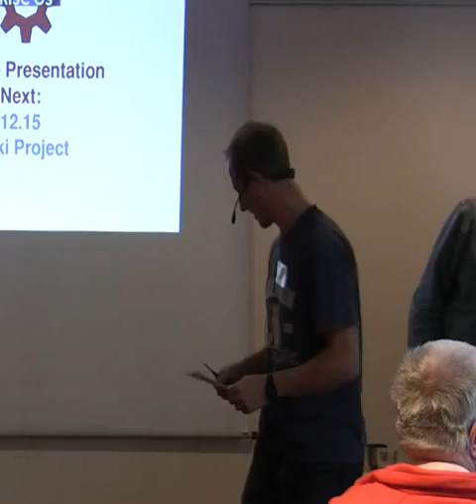RISC OS London Show 2013 - RISC OS Wiki Project, Trevor Johnson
Trevor Johnson's talk from the 2013 RISC OS London Show